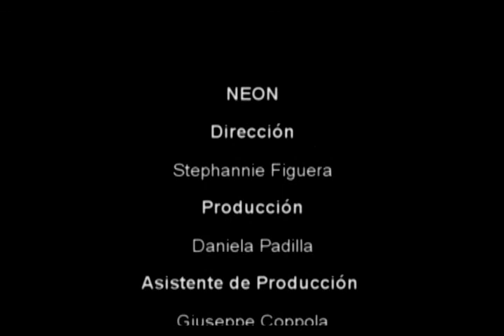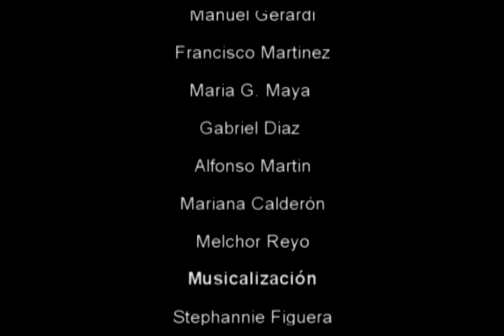WOLtv presenta cortometraje NEON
WOLtv presenta cortometraje NEON, de la Directora: Stephannie Figuera.